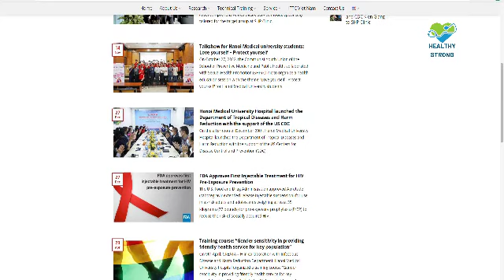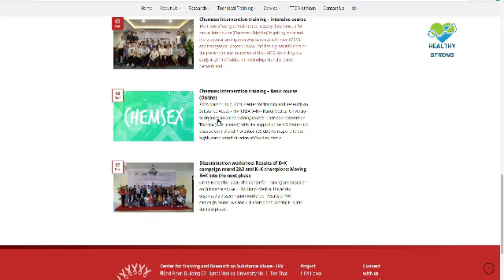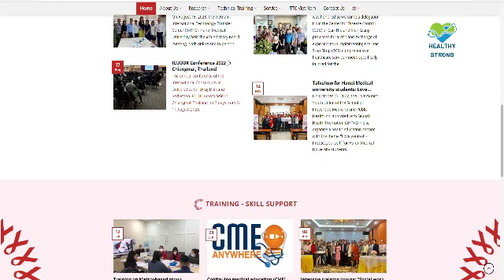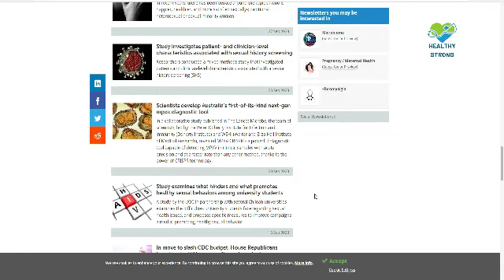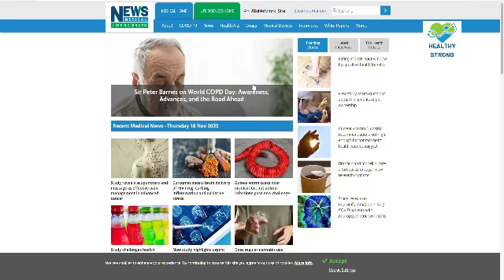SEKS nie jest skomplikowany – jak cieszyć się seksem!